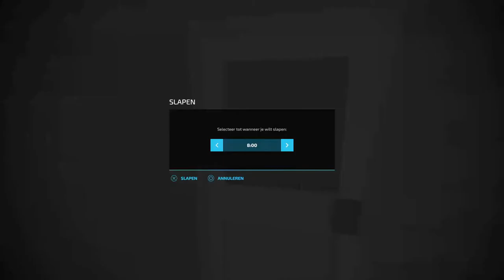We bought our first chickens | sorghum harvest | Elmcreek | Day 2 |Farming simulator 22|Timelapse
Day 2 on Elmcreek
We did:
- Mulch/Plowing/lime/fertilizer/sowing
- Our first small harvest of sorghum!
- We bought our first chickens.